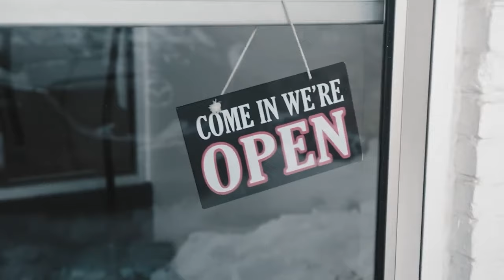Vala Marketing | Sizzle Reel 2019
2019 has been packed with excitement and adventure and we were lucky to catch a glimpse of it on camera, join us on this fast-paced trip through the last year of Vala Marketing!
Vala Marketing | Marketing That Works